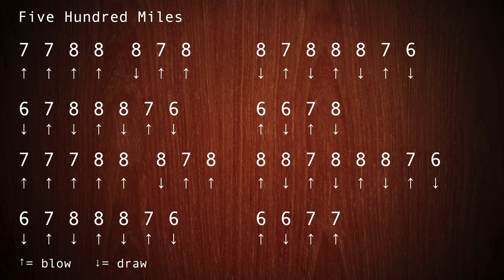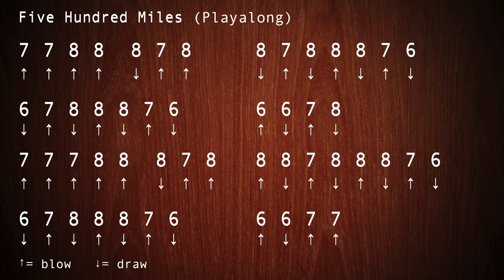Harmonica For Absolute Beginners by Chris Kramer - Song 20 - Five Hundred Miles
You would like to learn to play the harmonica? I'm Chris Kramer and in this tutorial I will show you how you can learn harmonica as an absolute beginner.You don't have to be able to read any notes and I would be delighted if you would stop by and subscribe to my YouTube channel!
Activate the bell in the upper right corner to not miss any of the videos. Enjoy! At the end of the videos, you can play to a guitar playback and right before the playback, you can listen to a version with harmonica and guitar to practice. All you need is a harmonica in C major. If you don't have a harmonica yet, you can also buy one from my online store.

You prefer to learn from books or you are looking for a present? Then discover my instructional books here now:

I have prepared something great for you. You can get all songs including all playbacks also on all streaming services. Do you want to make someone happy and serenade them? Then you can use the guitar playback from your favorite streaming service for that and start playing your harmonica!

Would you like to learn about my work with children and teenagers and my novel character, "The Little Harmonica"?
"Harmonica for absolute beginners" is completely free for you.

You would like to know what else I do with music? Just have a look!

00:00 Intro
00:50 Playback Guitar & Harmonica
02:43 Playback Guitar
04:37 Outro